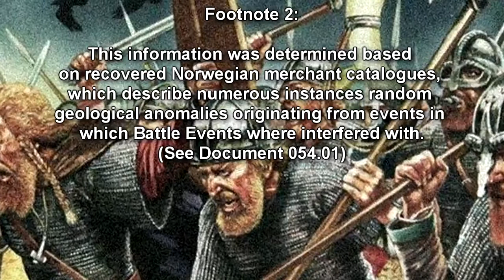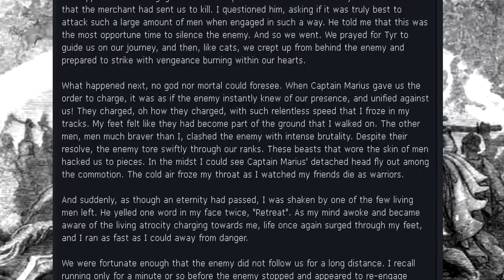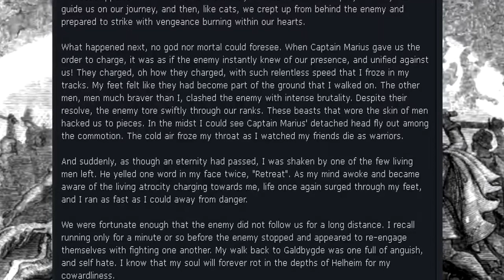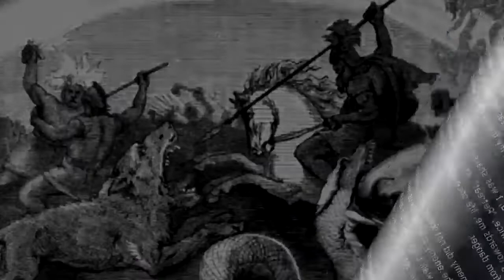RPC-054 Skömm - Echoes of Vikings: The Blood Feud that Spans Millennia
This RPC Authority reading video is about RPC 054, "Skomm". A tribe of 2 viking tribes / clans battle each other in the name of the gods! RPC-054 is a group of three hundred individuals who reside on a tundra plain 4.02 kilometers north-east of the Glittertind mountain in Norway. Said individuals are divided into two "tribes", one calling themselves the Varúlfr, meaning "Werewolf", and the other being named the Angrivarii, meaning “Warrior”. Both tribes are evenly divided, with each having exactly 150 members. All individuals on both sides appear to be dressed in the style of Eleventh century Viking battle garments, and can be seen armed with battle axes, spears, shields, horses and longbows. Each of the tribes also appear to have their own camps, consisting of sleeping tents, meal huts, battle practice ranges and stables. No social hierarchy is apparent within any of the tribes, with all members claiming to be the same title of "warrior" instead.

Table of Contents:
00:00 Introduction
01:11 Description
05:04 Document 054.01- The Battle of Skömm:

Written by: JerryJohn